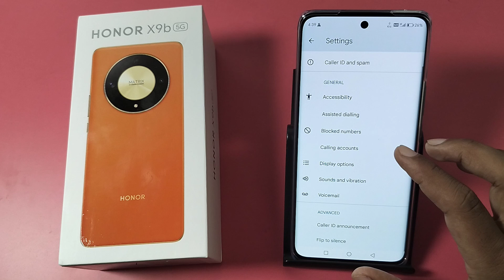How to disable caller ID protection in Honor X9b 5G || Honor me caller ID protection band kaise kare